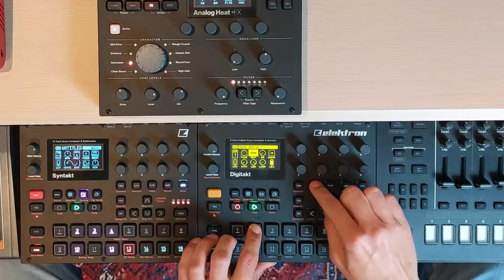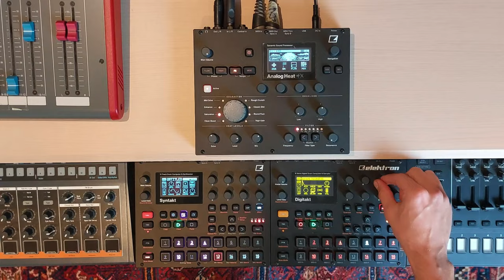Lövestad - Mellow Techno Jam (Jamvideo - 113)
A mellow techno jam with my @WeAreElektron family.
This time I also just hung a camera above my drum computers ;)

November dates:
11-11 @TivoliVredenburg | Utrecht
16-11 Secret line-up | Amsterdam

☼ GEAR USED ☼
Dave Smith Instruments OB-6
sequential pro 3 @SequentialLLC pro 3
Nord Electro 6D
Ableton Live 11